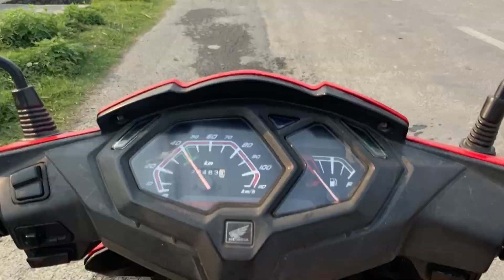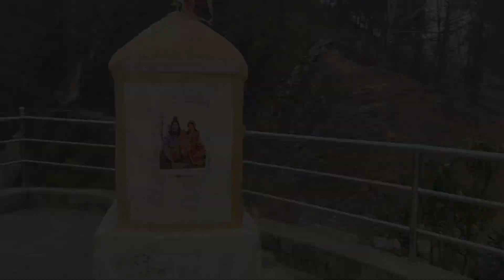MY FIRST MOTO VLOG FROM POKHARA TO SYANGJA ❤️✌️@imlekhbahadurgharti2059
MY FIRST MOTO VLOG FROM POKHARA TO SYANGJA ❤️✌️​⁠

P